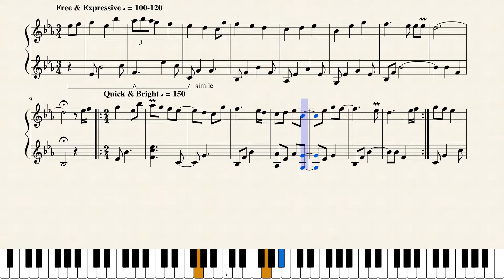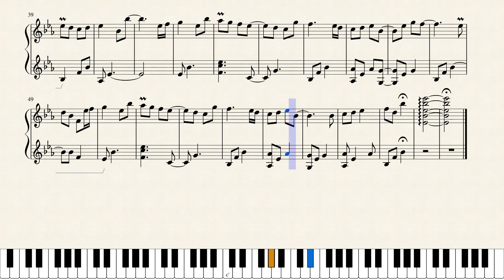Piano Dance - Andy Parker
I was having fun with mordents and this is what came out. I sometimes like to play this one with the "Music Box" instrument - seems to fit too, but I've left the piano on the playback. My fingers really like playing this one - feels a little like a dance.